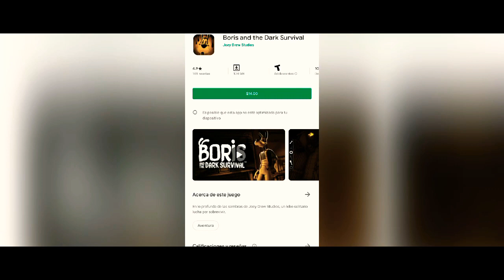Boris and the Dark Survival